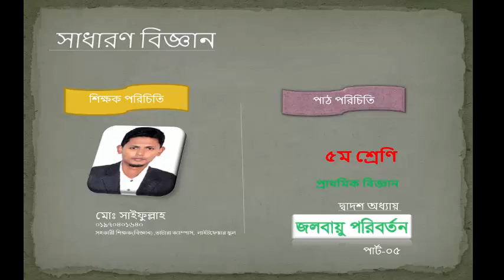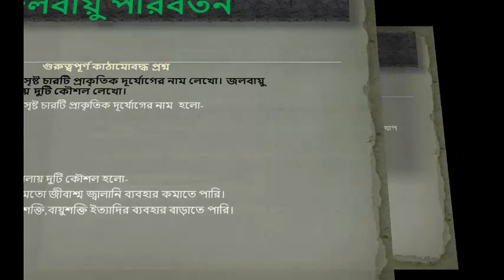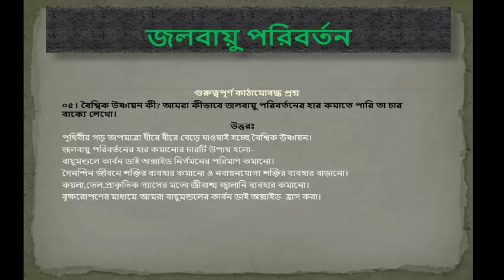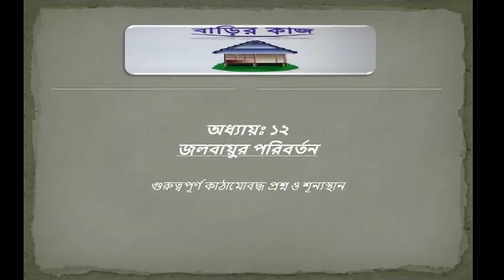Class Five I বিজ্ঞান I অধ্যায় ১২ I Part-5 I জলবায়ু পরিবর্তন I Light Fair School